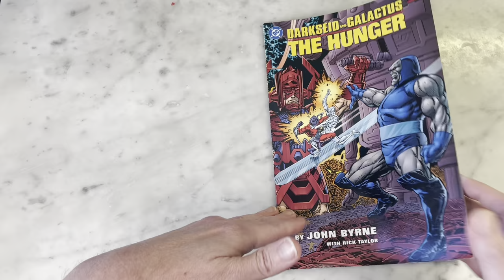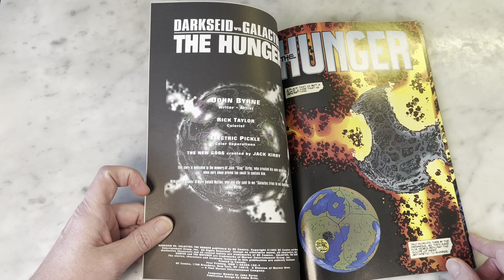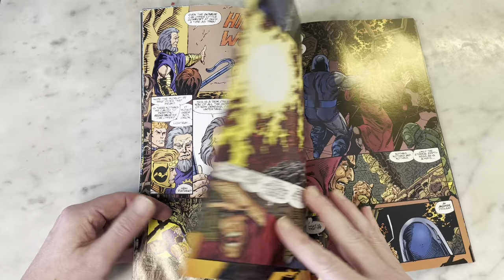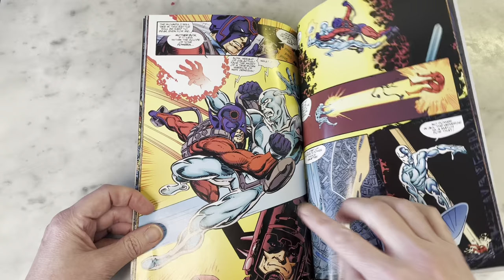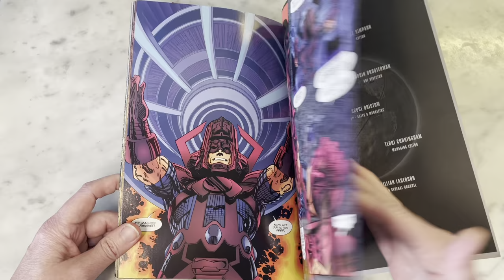Darkseid VS Galactus by John Byrne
A fan walked up to John Byrne at a comic book convention and said, “Galactus eats Apokolips!” And the rest is history. Take a look at the epic Marvel Dc crossover as only John Byrne could tell it. As much as the two companies have grown apart over the years it’s hard to believe that this book was ever possible. But I’m so glad it did. With an epic story and usual dynamic art by legendary comic creator John Byrne this book stands out on concept alone.